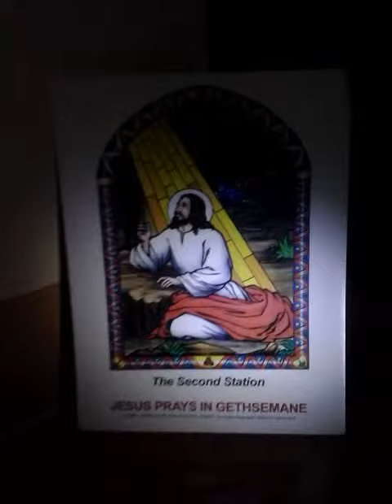Reverse of way of cross